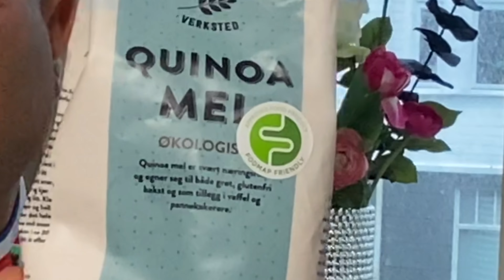الحنطه السوداء فوائد بلا حصر (غذاءك علاجك 02)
الحنطة السوداء: فوائد عديدة ومذهلة
ما هي فوائد حبوب الحنطة ؟
ما هي الحنطة السوداء؟ وما هي فوائدها الصحية؟ هل لها أضرار؟ أهم المعلومات
ما هي الحنطة السوداء؟
تنحدر الحنطة السوداء (Buckwheat) من عائلة محاصيل الحبوب الكاذبة (Pseudocereal)، تمامًا مثل الكينوا، ولا علاقة للحنطة السوداء بالقمح كما قد يعتقد البعض، فكل منهما نوع مختلف من الحبوب.

تتميز الحنطة السوداء بخلوها من الجلوتين، مما قد يجعلها بديلًا جيدًا عن القمح لدى الأشخاص الذين يعانون من حساسية الجلوتين أو بعض المشاكل الهضمية التي تحفزها منتجات القمح.
كما قد تعتبر الحنطة السوداء من الحبوب التي تتمتع بقيمة غذائية عالية، خاصة مع احتوائها على نسبة عالية من الألياف الغذائية ومضادات الأكسدة والمعادن المتنوعة، ما يجعلها غذاء ينصح به لمحاربة العديد من الأمراض، مثل: السمنة، وارتفاع ضغط الدم، والسكري.

تدخل الحنطة السوداء في تركيبة العديد من الأغذية التي نستعملها في حياتنا اليومية، مثل: الشعيرية سريعة التحضير (Noodles) والطحين، كما يتم استعمالها عادة كطعام للمواشي، وللحنطة السوداء نوعان، كما يشبه مذاق الحبوب المحمصة منها مذاق المكسرات.

فوائد الحنطة السوداء
إليك قائمة بأهم الفوائد الغذائية للحنطة السوداء:

1. تحسين صحة الجهاز الهضمي
قد يساعد تناول الحنطة السوداء بانتظام على تحسين صحة الجهاز الهضمي عبر:

تحسين الهضم، إذ تحتوي حبوب الحنطة السوداء على كمية عالية نسبيًا من الألياف الغذائية، والتي تساعد على تسهيل انتقال الطعام في القناة الهاضمة وبالتالي محاربة مشاكل الهضم المختلفة مثل الإمساك.
خفض فرص الإصابة بالتهابات وسرطانات الجهاز الهضمي المختلفة، إذ تحتوي الحنطة السوداء على نسبة عالية من مضادات الأكسدة والتي تعمل على محاربة عمليات الأكسدة الضارة في القناة الهاضمة.
تغذية بكتيريا الأمعاء المفيدة ومحاربة بعض أنواع البكتيريا الضارة التي قد تسبب الإصابة بأمراض مختلفة في الجهاز الهضمي.
2. الوقاية من السرطان
بسبب احتواء الحنطة السوداء على نسبة عالية من الألياف الغذائية ومضادات الأكسدة، فإن تناولها بانتظام قد يساعد على خفض فرص الإصابة ببعض أنواع السرطان، مثل: سرطان الثدي، وسرطان القولون.
قد وجد أن الحنطة السوداء قد يكون لها تأثير فعال في خفض فرص الإصابة بسرطان الثدي على وجه التحديد، خاصة عند النساء اللواتي تجاوزن سن انقطاع الطمث.
3. خسارة الوزن الزائد
بسبب غنى الحنطة السوداء بالألياف الغذائية، فإن هذا قد يجعلها من الأغذية التي من الممكن أن تساعد على خسارة الوزن عند تناولها بانتظام ضمن حمية غذائية متوازنة، إذ تساعد الألياف الغذائية على إبطاء الهضم وكبح الشهية وتعزيز الشعور بالشبع لفترات أطول خلال النهار.

كما تتميز الحنطة السوداء باحتوائها على كمية قليلة من السعرات الحرارية مقابل احتوائها على نسبة عالية من العديد من العناصر الغذائية الهامة.

4. تحسين مستويات سكر الدم
تلعب الألياف الغذائية دورًا هامًا في الحفاظ على ثبات مستويات سكر الدم ومنع حصول ارتفاع مفاجئ فيها، لذا فإن تناول الحنطة السوداء بانتظام قد يساعد على تحسين مستويات سكر الدم نظرًا لاحتواء الحنطة السوداء على كمية عالية نسبيًا من الألياف الغذائية.

كما تعتبر الحنطة السوداء من الأطعمة التي لها مؤشر غلايسيمي منخفض، مما يجعلها من الأغذية التي ينصح بها لمرضى السكري من النوع الثاني.

5. تحسين صحة جهاز الدوران
قد يساعد تناول الحنطة السوداء بانتظام على تحسين صحة جهاز الدوران، وذلك بسبب احتوائها على عناصر غذائية قد تساعد على:

خفض مستويات الكولسترول السيء في الجسم.
خفض ضغط الدم المرتفع.
تقلل من فرص الإصابة بأمراض القلب المختلفة.